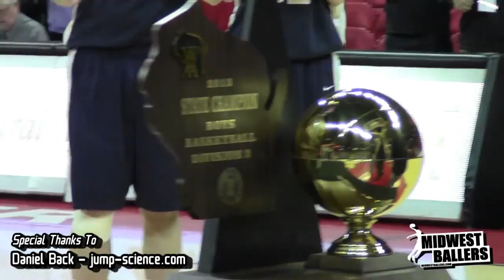Wisconsin bound PG Bronson Koenig has SKILLS!!! OFFICIAL Senior Year MIXTAPE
- Senior year highlights of 6'3 Bronson Koenig (Aquinas HS/WI). The Wisconsin bound PG led his team to its 2nd WIAA Division 3 Championship in three years.